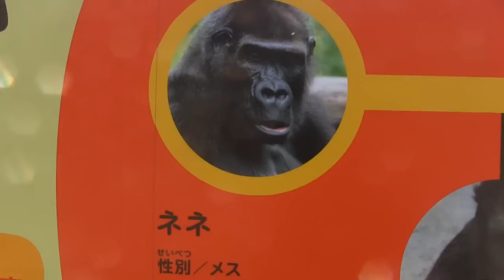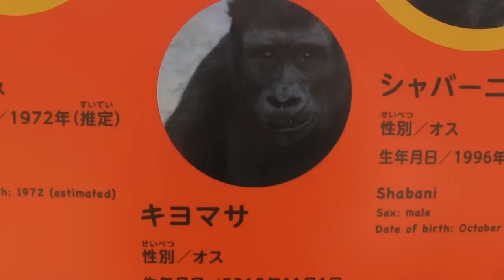シャバーニ家族 225 Shabani family gorilla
Higashiyama zoo
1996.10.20  APENHYURU park (Apenheul) TARONGA zoo of primates- Higashiyamazoo.

1972  Wild.Cameroon born

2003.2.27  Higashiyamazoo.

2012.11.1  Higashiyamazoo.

2013.6.2  Higashiyamazoo. 　human rearing　One year